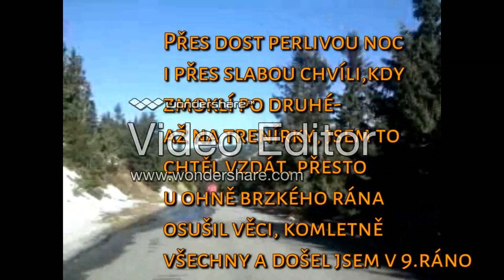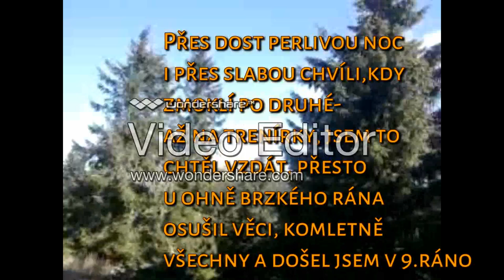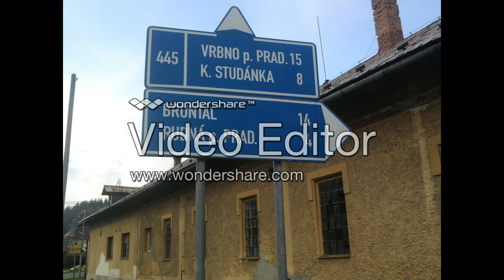Praděd Troubelice 1492 D P